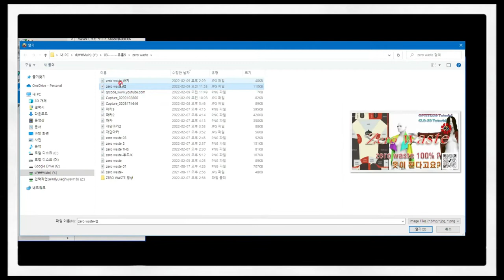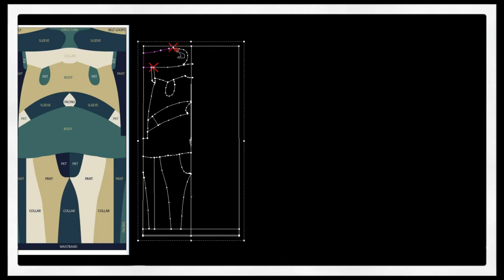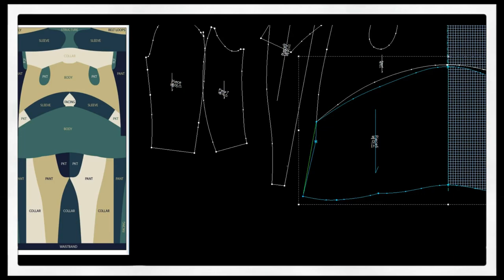Zero Waste embedded pattern / What design is it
재단마카(embedded pattern)를 어떤 옷일까 궁금하여
캐드프로그램을 사용해서 옷을 만들어 봤습니다.
작업중 재단마카 사진은 두가지의 옷네요
사용처를 알수 없는 부속이 있었습니다. Zero Waste 100% 는 아니었지만
패션은 낭비를 막기위한 노력을 계속될 것입니다
 Using the program
2D Tutorial: Optitex
3D Tutorial: CLO-3D